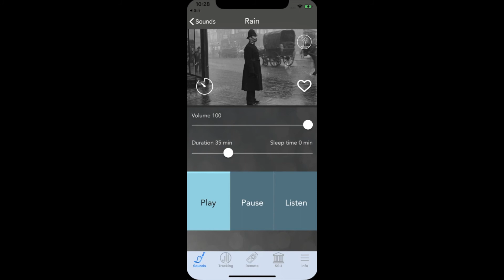How to create a Siri shortcut for Sound Sleeper app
Tired parents! Here's another life-saving time-saving feature for you. we are proud to announce that Sound Sleeper now supports Siri shortcuts. Wait no more - view here to see how to do it, or just update your app and go ahead!